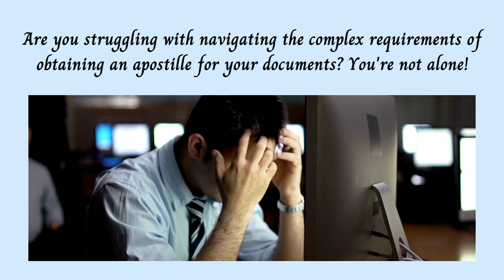Struggling obtaining an Apostille? Florida Apostille. Apostille Florida. Apostille near Tallahassee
Are you struggling with navigating the complex requirements of obtaining an apostille for your documents? You're not alone!

If you need an Apostille Service provider in Tallahassee, FL near 32301, 32303, 32304, 32305, 32306, 32307, 32308, 32309, 32310, 32311, 32312, 32313, 32317, 32395, 32399, Look no further, we got you covered!